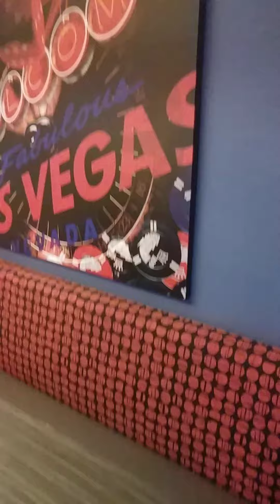Las Vegas Time Share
Walkthrough of the Time Share I stayed at while in Las Vegas for 4 days 3 nights. It was awesome, but hot as hell. 115+ degree weather every single day. Us up north folks ain't use to that lol.